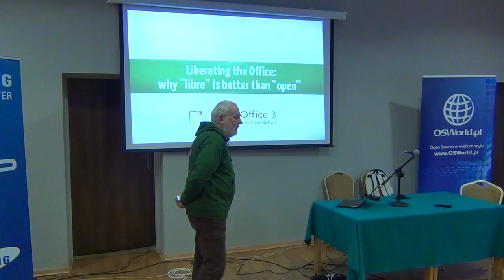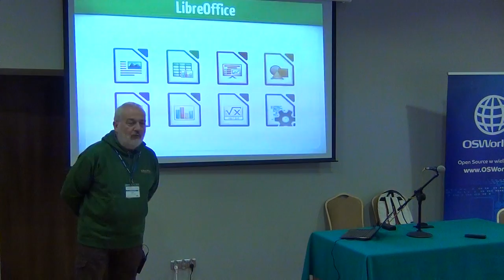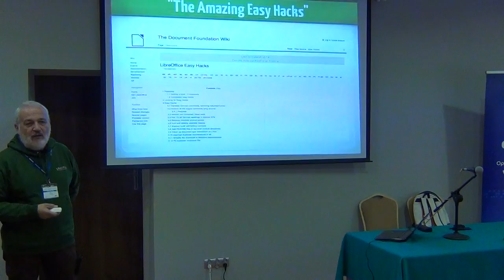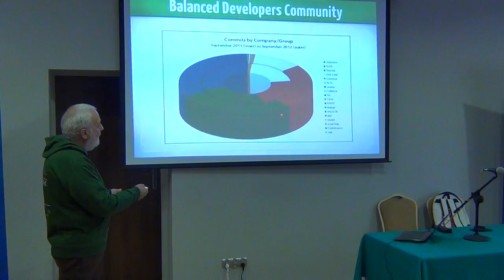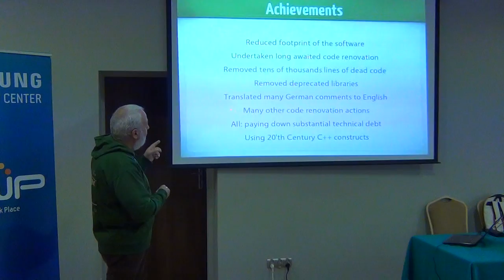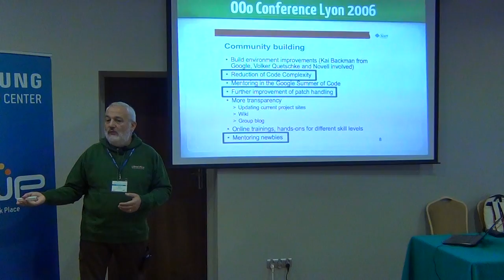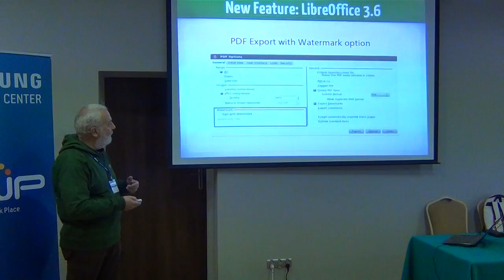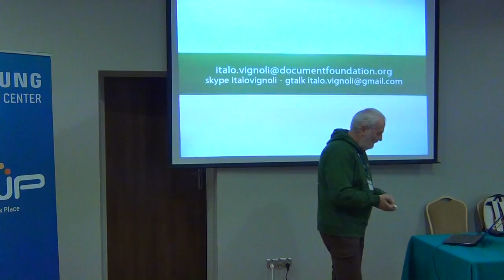Beyond Software Freedom: why "libre" is better than "open"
Italo Vignoli
The Document Foundation has built on the heritage of OpenOffice a community based project which fulfills the original promise of an independent foundation responsible for the future of the free office suite. In two years, LibreOffice became the largest independent free software project focused on a desktop application, with over 500 developers (mostly volunteers), thanks to the copyleft license which has attracted many new hackers.